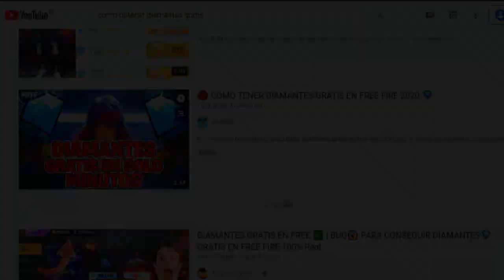ASI RECLAMAS GRATIS LOS PREMIOS DE LA FREE FIRE LEAGUE 2022 - FREE FIRE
TuSempaiJuega

►CODIGO Kwai para Perú:
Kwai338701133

ORIGINAL